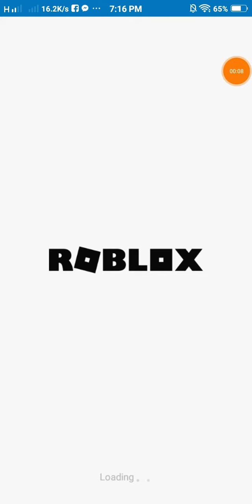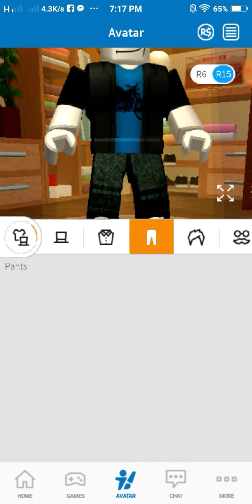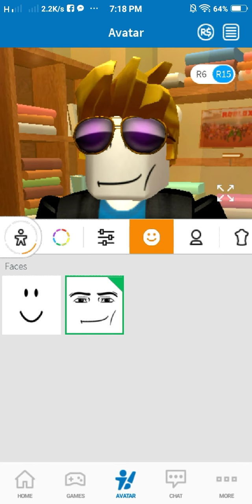Welcome to roblox!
hi guys as you can see this is my first video i will be making my first roblox character